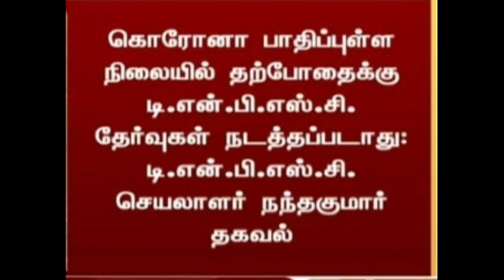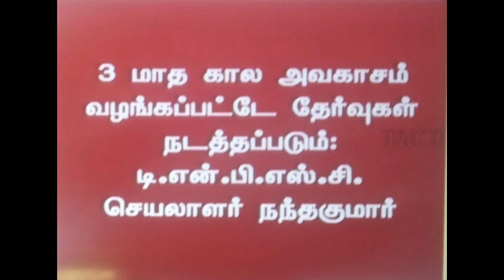TNPSC செயலாளர் பேட்டி தேர்வுகள் நடப்பது எப்போது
Telegram id
கணித கோமாளி Maths Joker